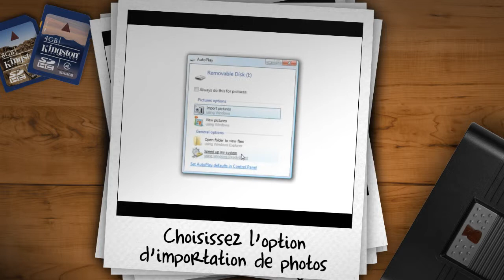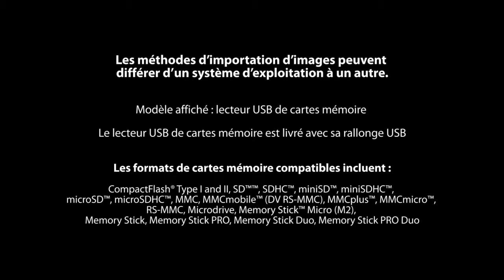Comment transferer vos photos avec une carte SD Kingston Technology